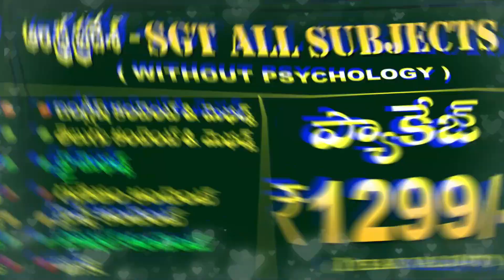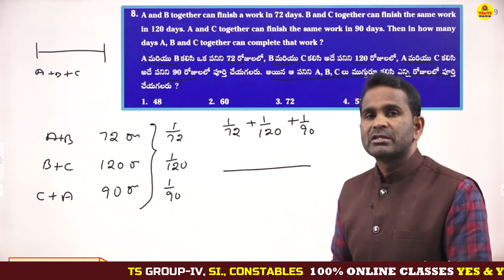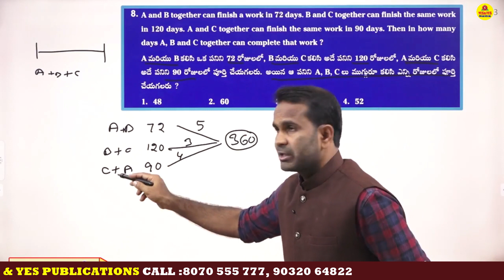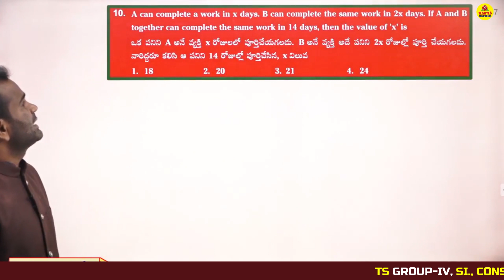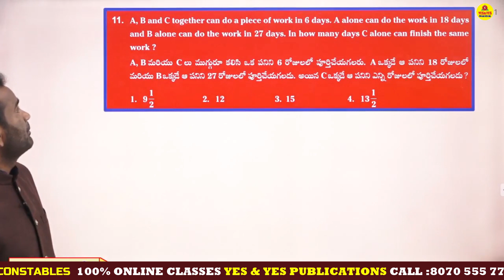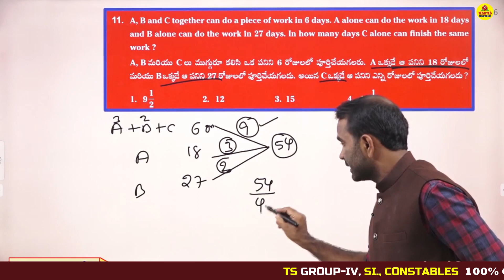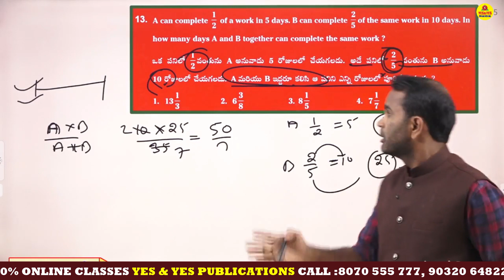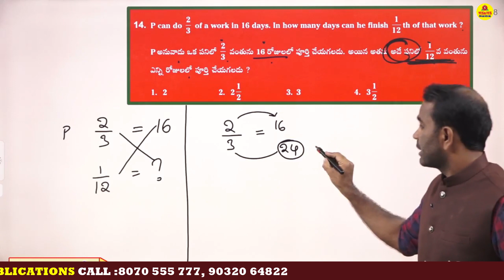TELANGANA GROUP - 4 || అర్థమెటిక్ Arithmetic || కాలము & పని TIME & WORK _ Use Tv